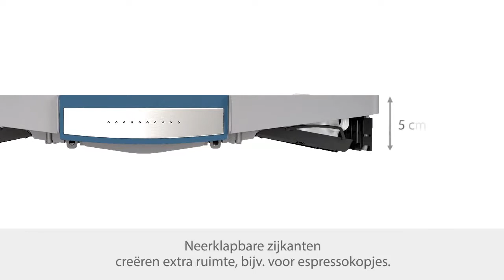Bosch vaatwasser met VarioLade Plus| De Schouw Witgoed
Bekijk hoe een besteklade eruit ziet en werkt! Met een besteklade kunt  u de vaatwasser nog meer indelen zoals u zelf fijn vindt.